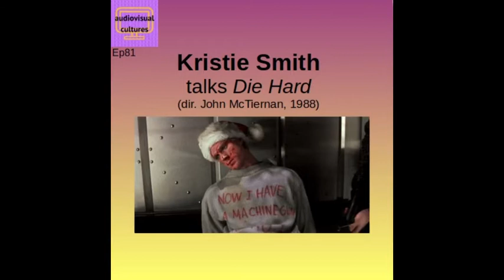Audiovisual Cultures 81 - Die Hard with Kristie Smith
Kristie Smith talks about Die Hard (dir. John McTiernan, 1988) and presents evidence for its status as a ‘Christmas film’. Although it’s largely a light episode, there is some swearing, plot detail, and the discussion at times edges into topics that some listeners may find upsetting, such as police brutality and 9/11.

Recorded with Zoom on 4 December 2020
Edited by Paula Blair with Kdenlive